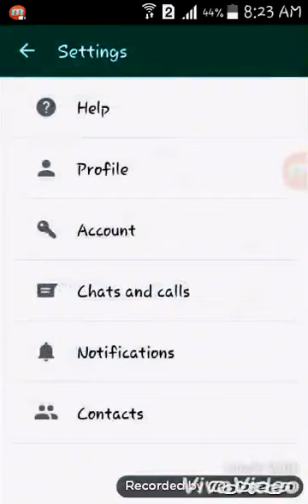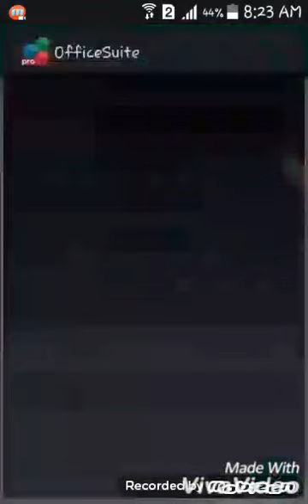Send PDF document through Whatsapp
Download Whatsapp new messenger ver 2.12.510 which added new feature - you can attach pdf documents  and send to your whatsapp buddy.